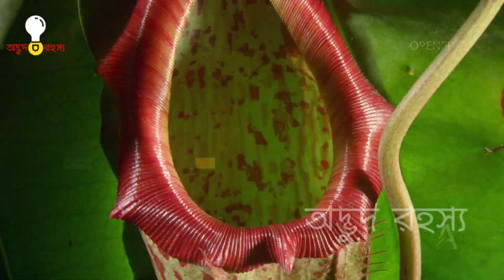এমন গাছ দেখে লজ্জা পাবেন আপনিও।রাজ কপাল ছাড়া এমন গাছ দেখতে পাওয়া মুশকিল। Interesting Plants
আজ আমরা আপনাদের সামনে দুনিয়ার এমন কিছু গাছের কথা বলবো।যে গাছগুলো দেখতে অদ্ভুদ রকমের হয়ে থাকে।এসব গাছ সচারচর সব দেশে দেখতে পাওয়া যায় না।তাহলে চলুন দেখে নেয়া যাক আজকের এই ভিডিওটি।